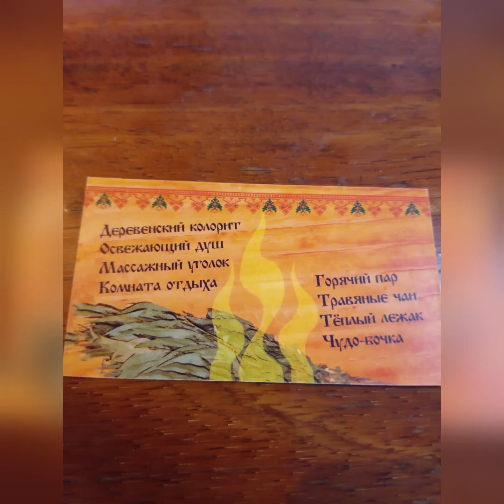Бани нет, а в баню хочется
Бани есть не у всех. А баня нужна всем. Какой выход? Искать баню среди клубных, коммерческих, арендных, у друзей, у родни и т.д.

А может сделать свою маленькую баню  в квартире?

Многие спросят, а что нужно для современной бани?

Ну прежде всего понимание, что вы хотите и что делаете.

Важно, иметь хорошую банную печь.

Нужна хорошая эргономика с надежной вентиляцией.

Заказ печи Казачка pech-pobelomu.ru/

Оплата услуг, консультаций, развитие канала - Сберкарта 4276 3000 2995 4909

Ссылки на наши сайты:

Официальный сайт Печи "Казачка" - pech-pobelomu.ru/

Официальный сайт Котлы "Казак" - kotli.pro/ Официальный сайт форума КБА. - forum-belogo.ru/

Официальный сайт КУБАНСКОЙ БАННОЙ АССОЦИАЦИИ. - banyabelogo.ru/

Дзен - Доктор баня по Белому